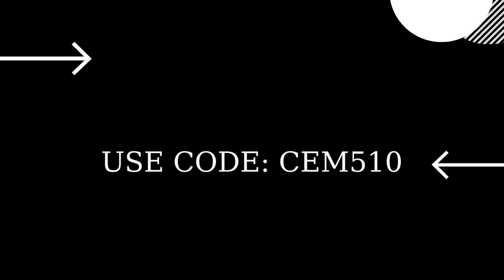Damage opponents with the Kinetic Boomerang Fortnite Transformers Quests